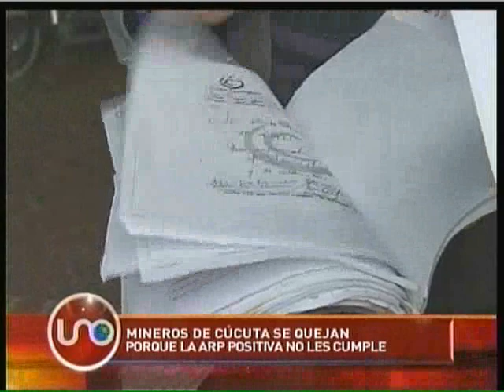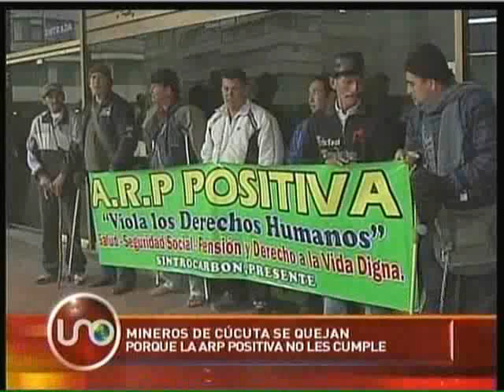Mineros de Cúcuta dicen que ARP del Estado no les cumple